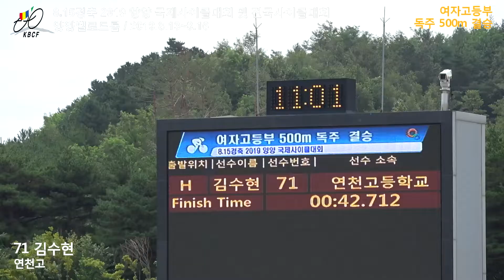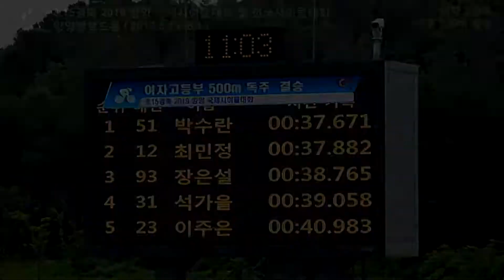2019 815양양 여고 독주 결승